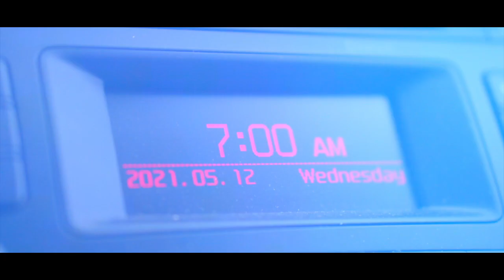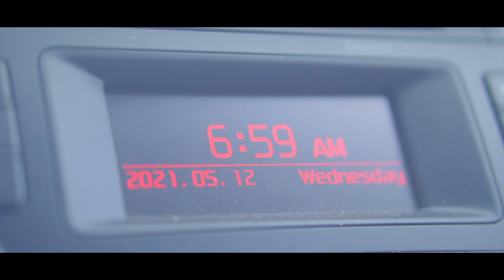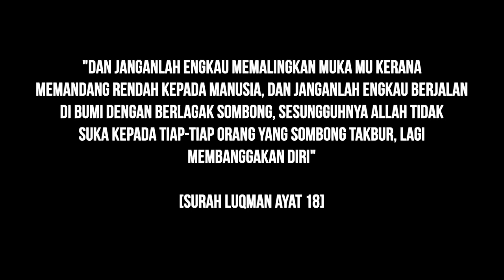MMSB Hari Raya 2021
Like always every year we create a fun video just to remember what we have in MMSB which is everybody is having a great time and fun time always. Not to forget we wishing all Selamat Hari Raya Aidilfitri, Maaf Zahir dan Batin. Stay Safe Everyone!